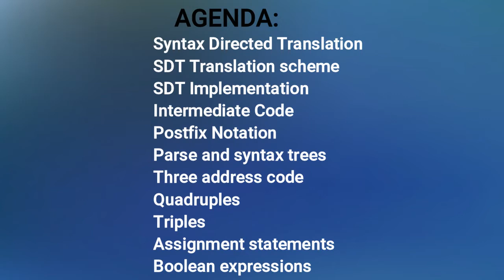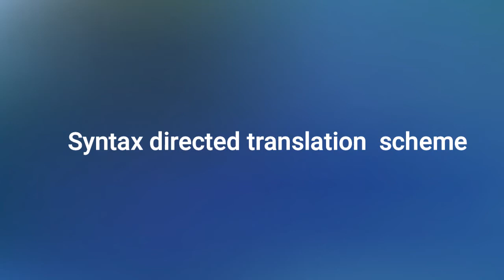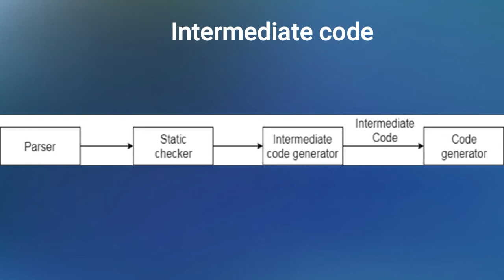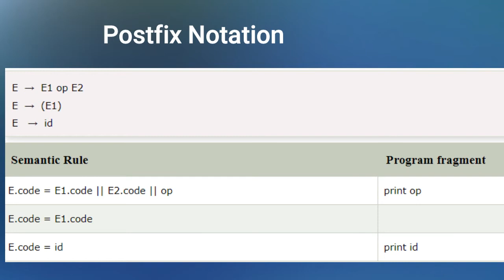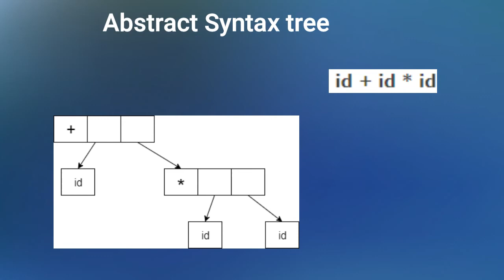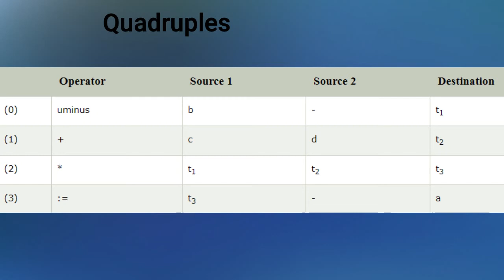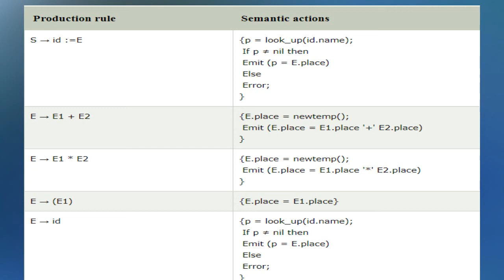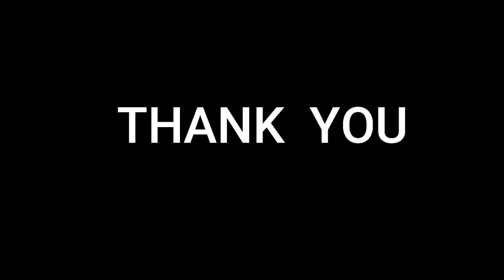Syntax Directed Translation in telugu